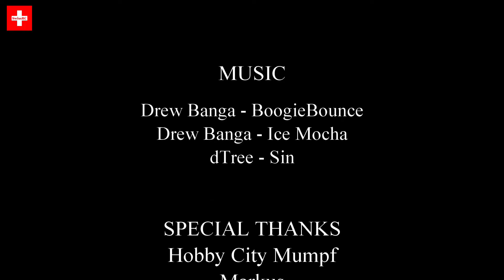TRAXXAS UNLIMITED DESERT RACER FOX UNBOXING & FIRST RUN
Since the time the video was shot, there is a new version with LED lights. The Unlimited Desert Racer combines Pro-Scale™ performance with extreme 6s power for the most thrilling RC driving experience possible. The UDR™ drives like a real desert truck because it’s engineered like a real desert truck. A 4-link solid rear axle provides huge suspension travel with authentic driving dynamics.